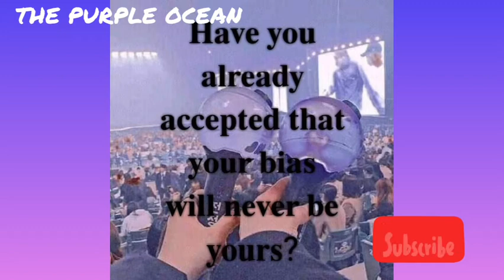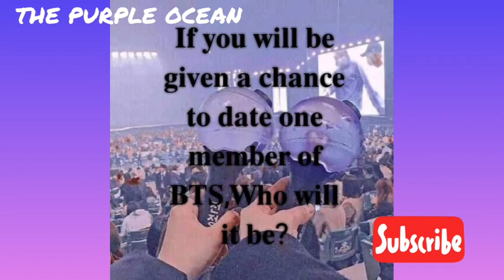Question and answer for bts armys 💜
hai armys

today video question and answer for bts armys 💜🔥